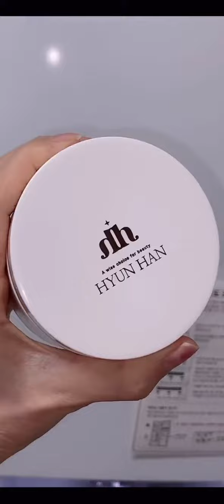trend tik tok việt nam,trend tik tok (2032)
tik tok student